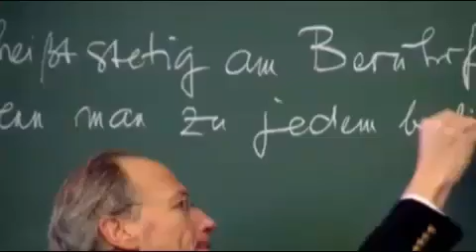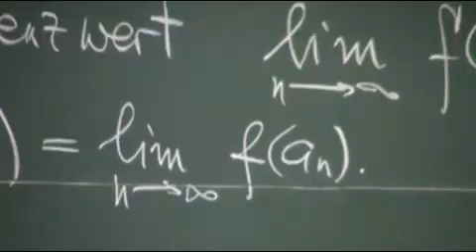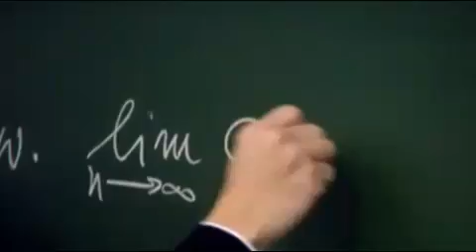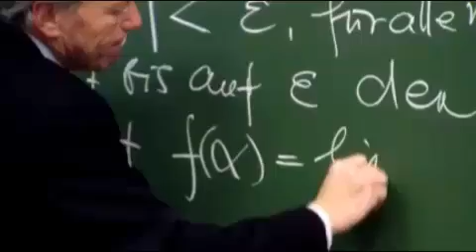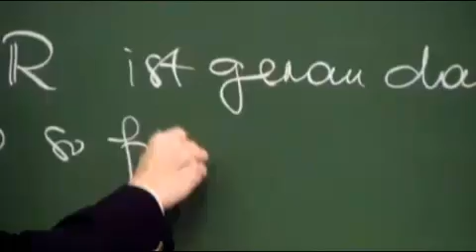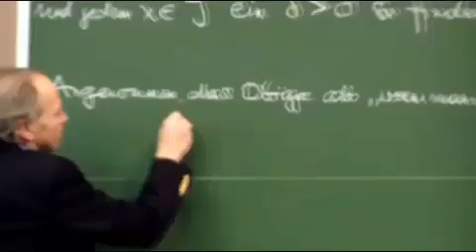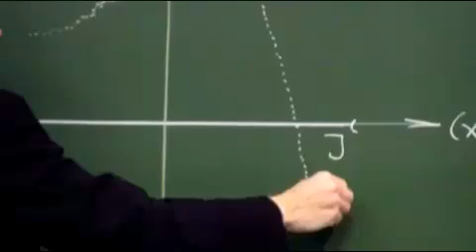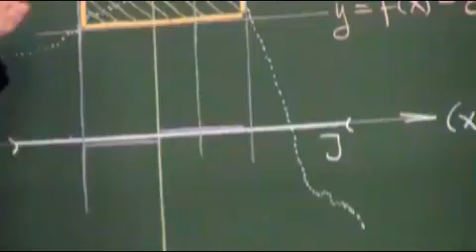Lec.34 Epsilon-Delta-Kriterium 3/12/2012